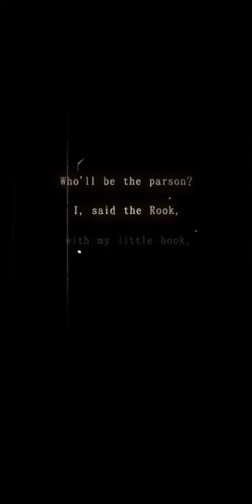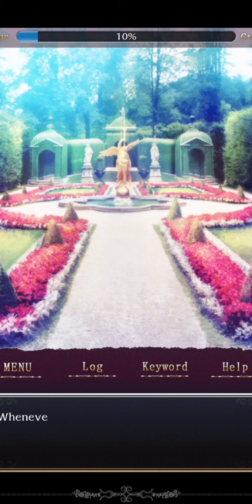TEA GARDEN PARTY! | Chapter 5 The Caged Garden Cock Robin Game Walkthrough